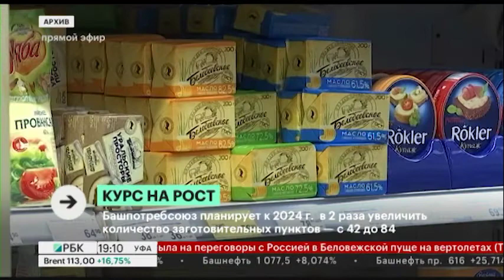Новости 03.03.2022 19:10